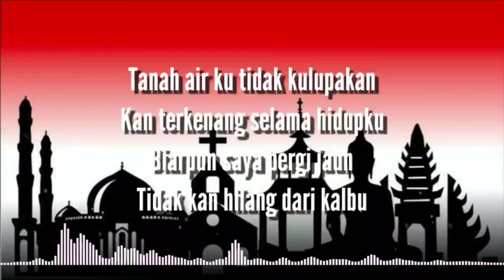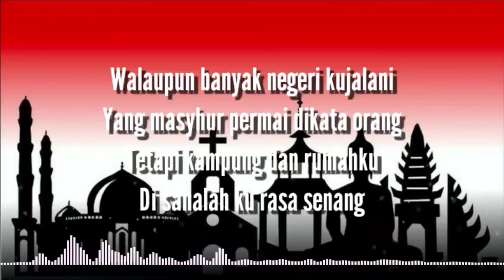LAGU WAJIB INDONESIA - Tanah Airku (lirik lagu)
Tanah Airku
Karya Ibu Soed

Lirik
Tanah air ku tidak kulupakan

Tanah ku yang kucintai
Engkau kuhargai

Yang masyhur permai dikata orang
Tetapi kampung dan rumahku
Di sanalah ku rasa senang

Tanah ku tak kulupakan
Engkau kubanggakan
Engkau kuhargaiKuhargai